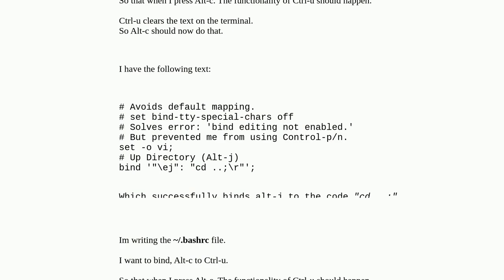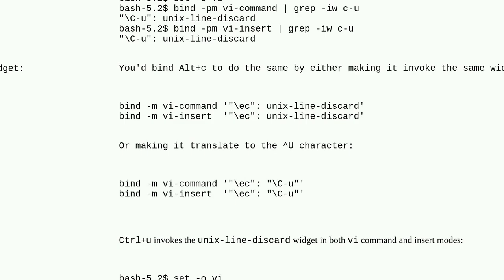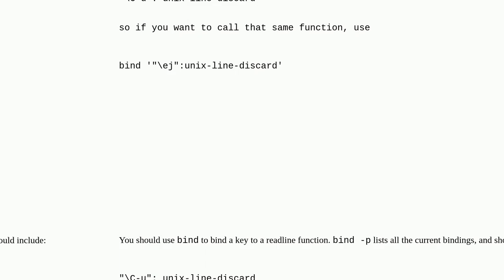Unix: Map Alt-c to Ctrl-u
Map Alt-c to Ctrl-u

A special thanks goes out to the community

  bind keyboard bash inputrc